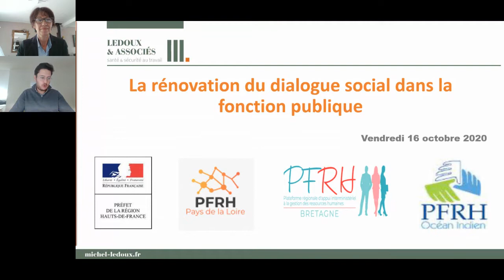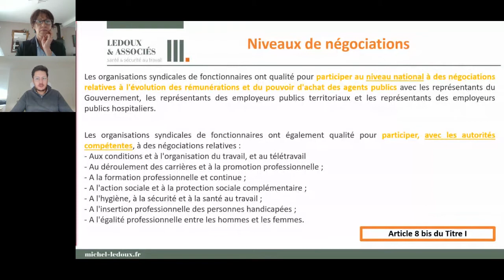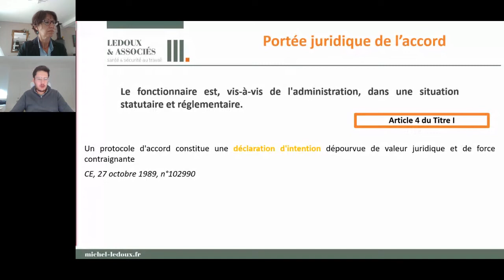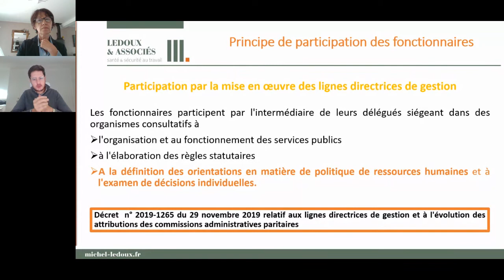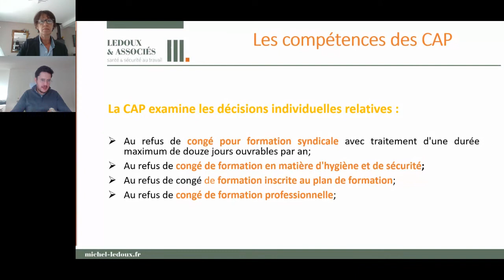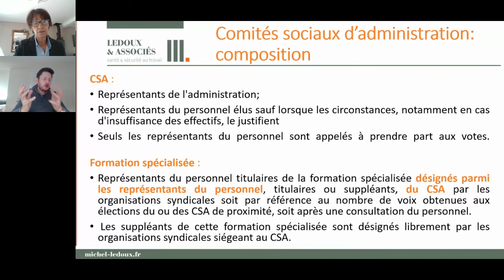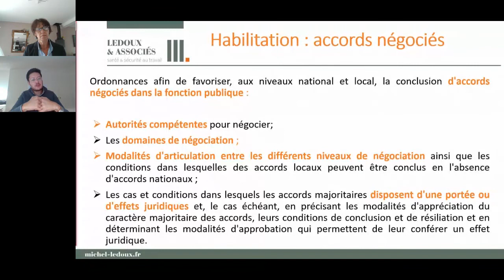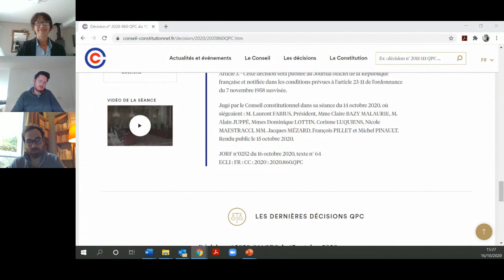La rénovation du dialogue social dans la Fonction Publique, 16 oct 20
Les PFRH des Pays de La Loire, des Hauts de France et de la Réunion vous proposent une série de webinaires faisant suite à la publication des décrets d'application de la loi de transformation de la Fonction Publique 2019-828 du 6 Aout 2019.

Florent Le Fraper du Hellen, juste consultant du cabinet Ledoux et associés, présentera les dispositions législatives et réglementaires concernant la rénovation du dialogue social dans la Fonction Publique.